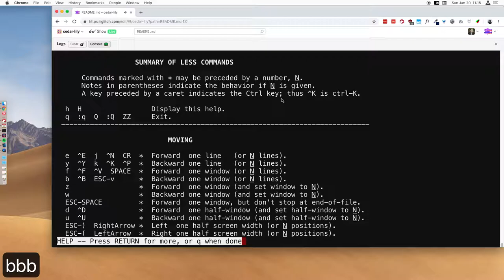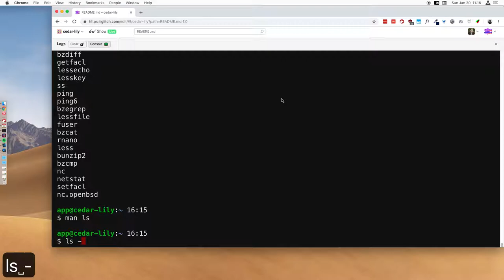Moving around the Glitch console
Keystrokes are shown in the bottom left corner of the screen.